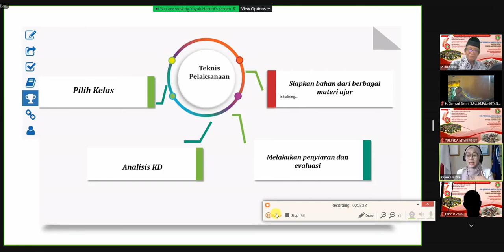Program Wajar Pengelolaan Pembelajaran Melalui Broadcasting Oleh Bu Yayuk Hartini, M Pd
Assalamualaikum wr.wb.